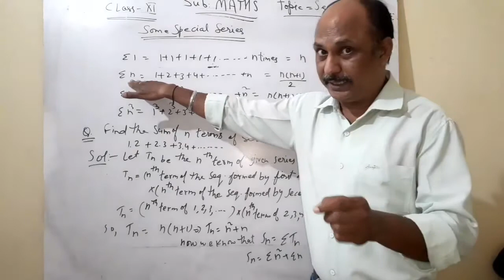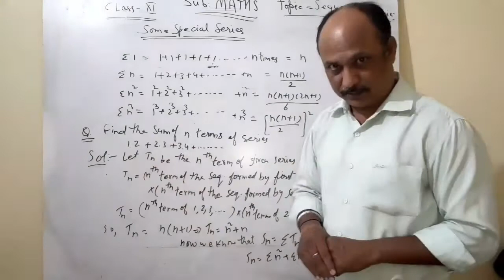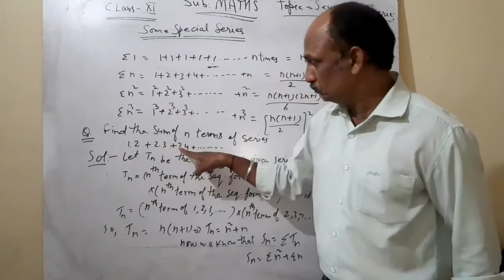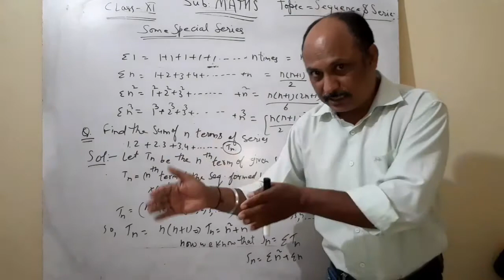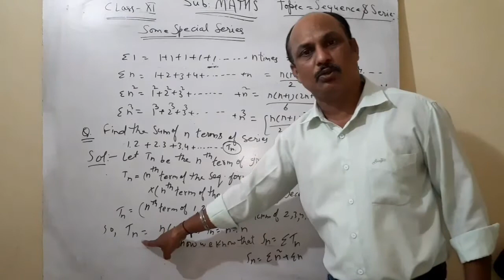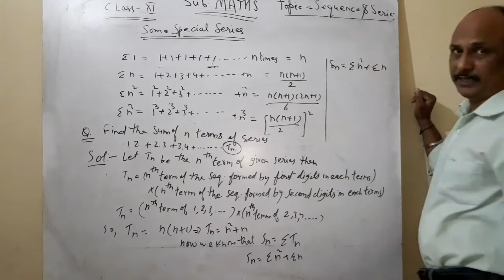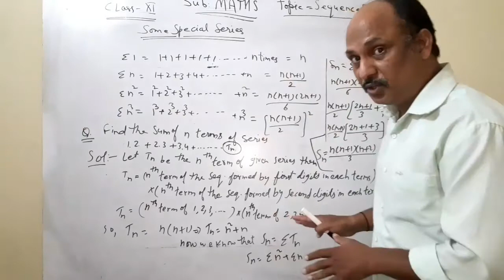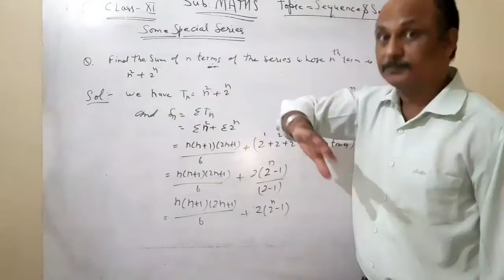Class 11maths ex:9.4 Wednesday ( video 2) 14/10/20